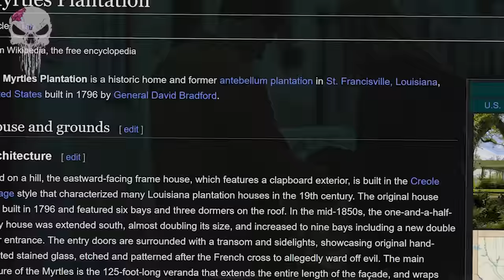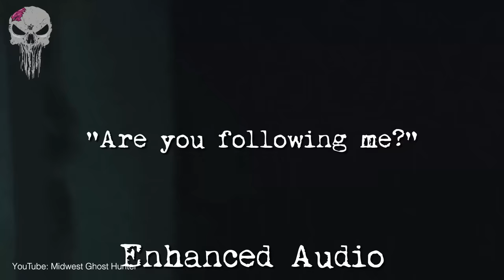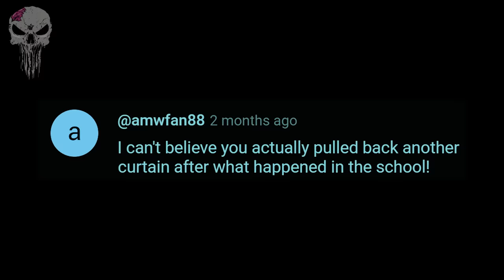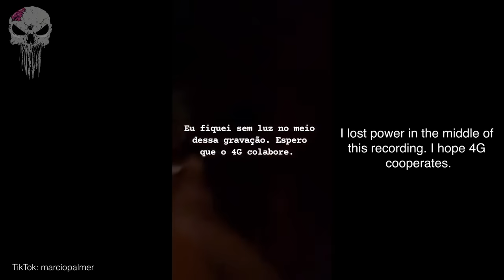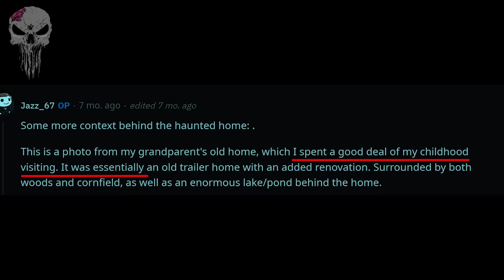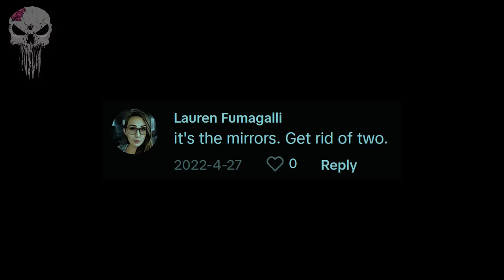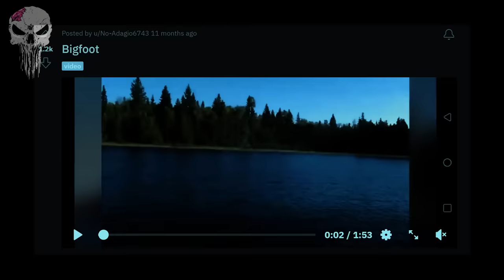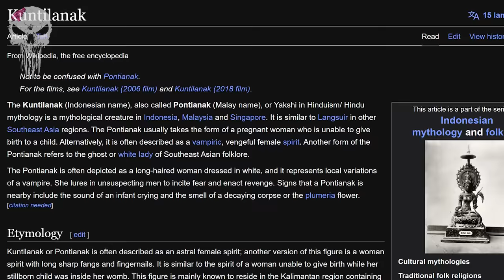TOP 50 SCARIEST GHOST Videos of the YEAR That Will Give You Nightmares!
50 SCARIEST GHOST Videos of the YEAR - Scary ghosts, ghosts caught on camera, poltergeist, paranormal activity, Japanese ghost videos, scary TikTok ghost videos, paranormal investigations and ghost hunting are in this list of scary videos. And they are definitely some of the scariest videos on the internet.

In this episode of 50 scary ghost videos, you will see: 50 scariest ghost videos of the year! These include; A scary video shows a paranormal investigator exploring an abandoned haunted house in search of a ghost. A scary TikTok video shows a shadow figure haunting a family home. A terrifying video uploaded to TikTok shows a mysterious dark figure lurking outside, but is it a ghost caught on camera? A ghostly figure is caught live on camera, but is it a real ghost? A scary video captured on CCTV shows a spirit or apparition caught on camera. A ghost hunter visits the infamously haunted San Haven Sanatorium and encounters frightening paranormal activity and he captures it all on video. A scary Japanese ghost video shows a ghost caught on camera inside a haunted house and viewers believe this to be a real ghost. Paranormal investigators, ghost hunters, ghost sightings plus many more scary videos! These are 50 SCARIEST GHOST Videos of the YEAR

Chapters:

00:00 - Intro
00:04 - 50 SCARIEST GHOST Videos of the YEAR
2:24:21 - Outro

50 SCARIEST GHOST Videos of the YEAR

If you enjoyed this video make sure you check out TOP 30 SCARIEST GHOST Videos of the YEAR